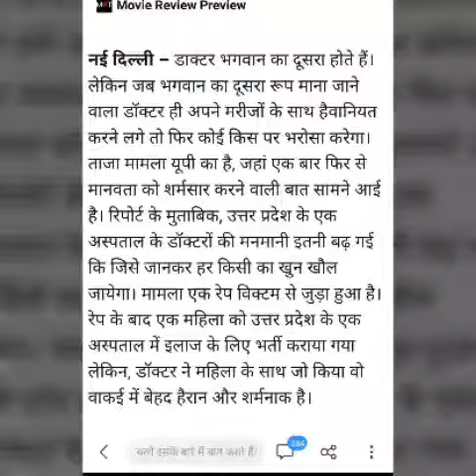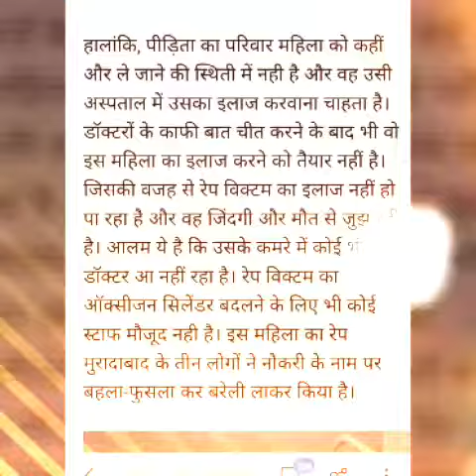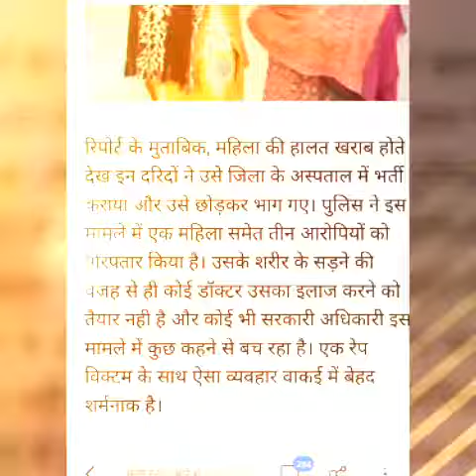The rape was coming from the victim's body, and after that the doctors would know that the blood wou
The rape was coming from the victim's body, and after that the doctors would know that the blood would be full.